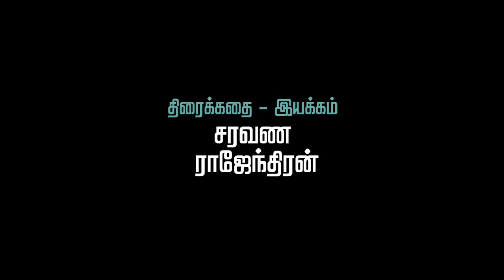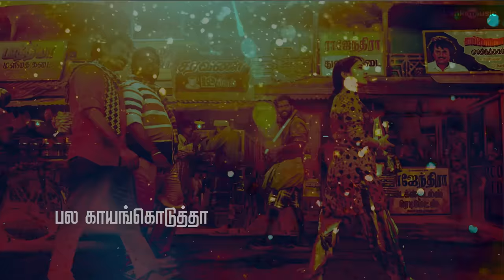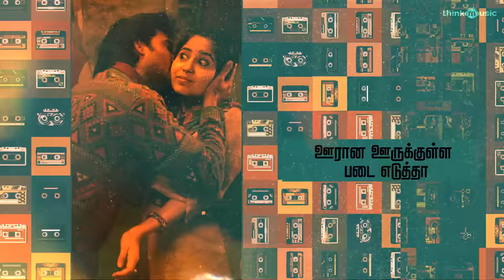Mehandi Circus | Vellattu Kannazhagi Song Lyrical Video | Sean Roldan | Ranga | Saravanaa Rajendran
Mehandi Circus is a Romantic Drama film directed by Saravanaa Rajendran produced under Studio Green. Raju Murugan has written the story and dialogues of this film. The film has Madhampatty Rangaraj and Swetha Tripathi in the lead. Music Composed by Sean Roldan.

Listen to VellattuKannazhagi song now available on

Amazon Music

Song :- Vellattu Kannazhagi
Singer :- Sean Roldan
Composer  :- Sean Roldan
Lyricist :- Yugabharathi
Female Chorus :- Lalitha Sudha , Ishani Sarkar
Sarangi :- Manonmani S
Harmonium :- Sean Roldan
Dholak , Tavil And Other Percussion :- Vikram Rozario ,  Hari Prasad
Guitar :- Sean Roldan
Bass: Mani
Additional Programming :- Prithwick
Recorded At Roldan Records, Krimson Avenue Studios ,Voice And Vision Studios
Recording Engineers :- Vishnu , Abin Pushpakaran , Ishit Kuberkar , Lijesh
Mixed By Ishit Kuberkar (Soundpotion Studios)
Mastering Coordinator :- Andrew T.Mackay
Mastered By Christian Wright( Abbey Road Studios , London )
Mastered For Itunes By Ishit Kuberkar (Soundpotion Studios)

MehandiCircus 2019
Straring – Ranga, Shweta Tripathi, Vigneshkanth, Vela Ramamoorthy, Angoor, Sunny Charles
Director – Saravana Rajendran
Story & Dialogue – Raju Murugan
Music Director – Sean Roldan
DOP - Selva Kumar SK
Editor – Philomin Raj
Art director – Sathish Kumar
Stunt – Billa Jagan
Choreographer – Bhabhi
Sound Mixer – Suren
Sound Design – Azhakiya Koothan and Suren
Co- Director – Chaplin Manasa
Costume Design – Praveen Raja D
Makeup – Vinoth
Pro - Yuvaraj
Production Manager – D. Arumugam
Executive Producer – Mugesh Sharma
Co - Producer – V K Eshwaran & Vinesh Velayudhan
Producer - K.E. Gnanavelraja
Banner - Studio Green & Giant Films